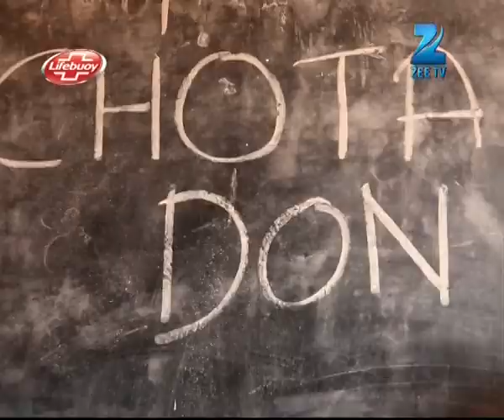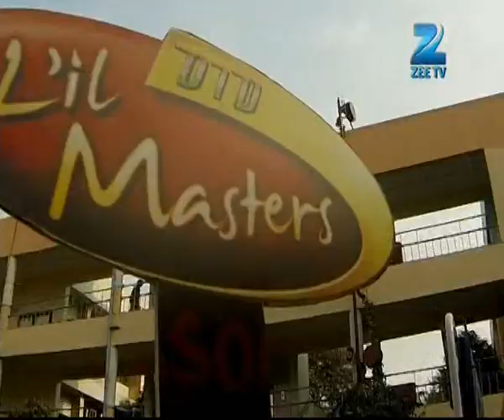Yogesh Sharma's POWER PACKED Audition Performance - DID L'il Masters Season 3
Having connected millions through dance and given so many youngsters a career through dance, Zee TV brings back the dance ke baaps on popular demand -- DID L'il Masters Season 3. In its third season, the show returns with a unique positioning -- 'Bacchagiri'.

Like always, the focus of the show will be on the talent par excellence, the fun and the passion the kids share for dance through several stages of progression. The skill, discipline, artistry and mental-physical development of the kids will be of utmost importance throughout the show.
DID l'il Masters has always presented ace dancers and never before seen acts with highest quality of training with the help of reliable and efficient Skippers.
Jay Bhanushali and mastikhor Nihar Gite (from India's Best Dramebaaz) will anchor the show.
The show has Geeta Kapoor and Ahmad Khan as Masters and  Mithun Da as the  Grandmaster who will support the young talent to bring out the best in each contestant in his own charismatic manner.